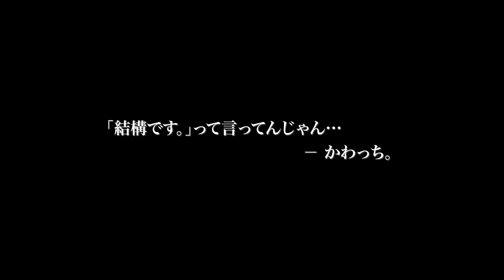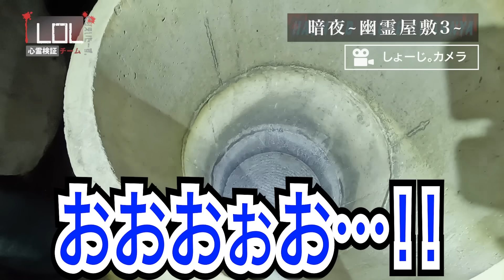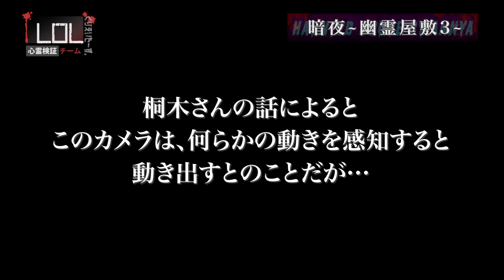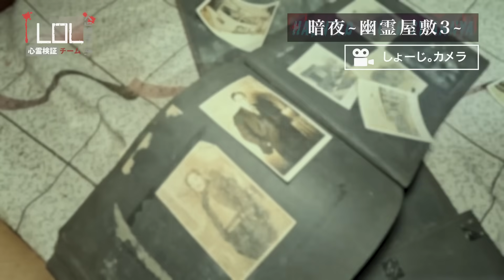【撮高:SS】【前編】監禁・○人・遺棄があった曰く付き事故物件…最恐幽霊屋敷「暗夜」で1泊2日！！やはりここには何かが居る・・・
Season2 # 21  【前編】監禁・○人・遺棄があった曰く付き事故物件…最恐幽霊屋敷「暗夜」で1泊2日！！やはりここには何かが居る・・・

ー皆様へお知らせ 2023年7月10日ー
想定外の諸事情と依頼により、本日動画の一部をカットしました。
その為、動画編集に違和感があるかと思いますがご了承ください。

撮高：SS

（今回の内容）
2023年6月。
LOLにとっておなじみの"あの人"がいる事故物件へ…。
三度目の幽霊屋敷「暗夜」。
今回も最恐の夜が待ち受けていた・・・。

LOLくりえいたーず。心霊検証チーム
”恐怖”と”笑い”をテーマにして独特の雰囲気を醸しだす心霊番組です。

※LOLとは…laughing out loudの略
  「声を出して笑う」「笑って」という意味があります
※只今Season2……一生懸命撮影中！！

【メンバー】
しょーじ。（出演/大阪）
かわっち。（出演/東京）
中村（カメラマン/福岡）
山本（編集の人/奈良）

タイトルの恐怖指数について・・・
低いほうから、S・SS・SSS・失神の4段階でタイトルの初めに【S】のように表示いたします。

注意：
心霊スポットの探索を推奨している番組ではありません。これらの行為は自己責任であり一切の責任は負いかねます。

LOLくりえいたーず。では皆さまからの ”全国心霊スポット情報” を募集しております。
検証してほしい場所などがありましたら、以下のフォーマットより是非教えてください。